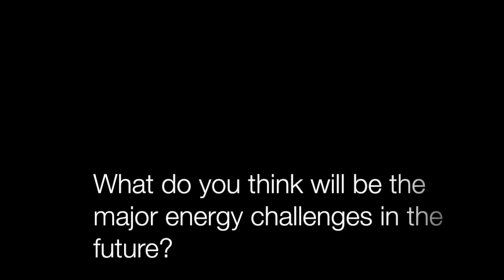It's ON! Talk Energy Week 2016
What does energy mean to you?